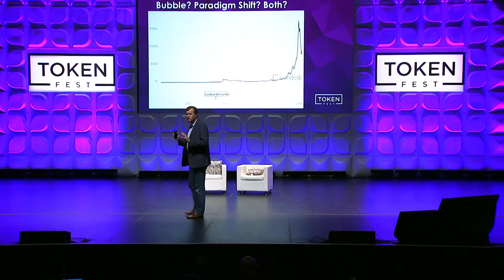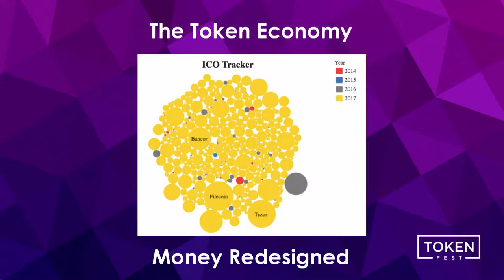Michael Casey - The Truth Machine, The Foundation of a Token Economy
Michael Casey is the Senior Advisor at the Digital Currency Initiative, MIT Media Lab.

Token Fest is a leading blockchain exhibition and conference series dedicated to providing world-class networking and events to help forge the future of the global blockchain industry. The world's leading blockchain and cryptocurrency experts are featured on stage at our conferences, and in the recorded videos on this YouTube channel.

The inaugural Token Fest happened March 14–16th in at the Palace of Fine Arts in San Francisco to celebrate the Universe of Tokenization and explore the Business of Blockchain.

2000+ people came together connect, learn, and be inspired over 3 nights and 2 days of conference programming. Token Fest is the largest blockchain event ever on the West Coast, and is one of the largest and most influential blockchain events in the World.